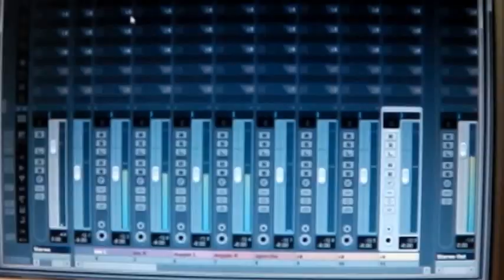Selca - Terminamajor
STREET VIDEO
Primo singolo estratto da SLA2kMixtape1
SOCIAL PSYCHO RECORDS
STILL TANNED STUDIO